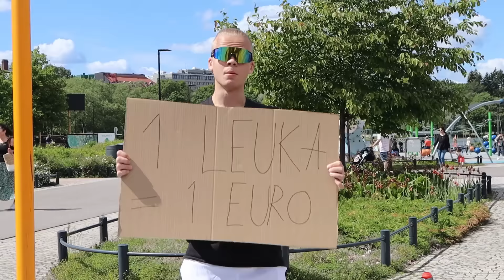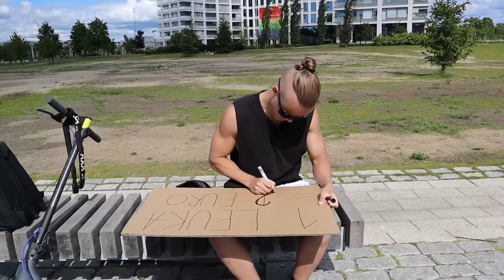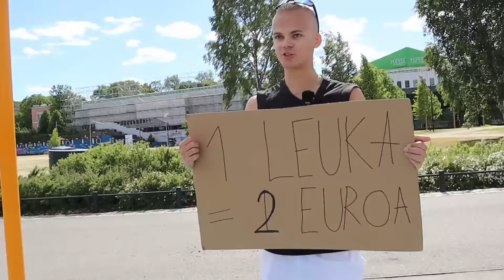1 LEUKA = 5 EUROA | Leuanveto haaste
Tän päivän aihe:
Mun kallein video tähän mennessä! Päätin lähteä ulos haastamaan ihmisiä tekemään leukoja. Nautin sikana tän videon kuvaamisesta ja pääsin jopa vääntämään mun ralli englantia pitkästä aikaa videolle.

Tilaa mun kanava ja muista jättää tykkäys videoon!